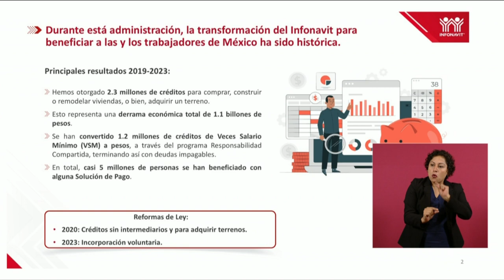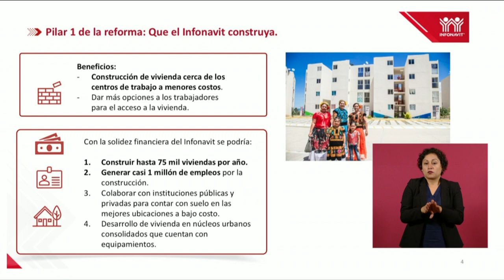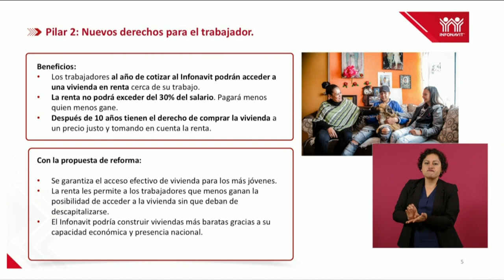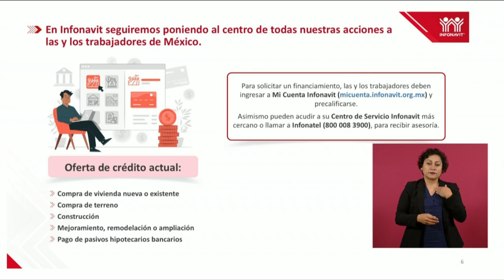MAÑANERA AMLO | 23 DE FEBRERO DE 2024